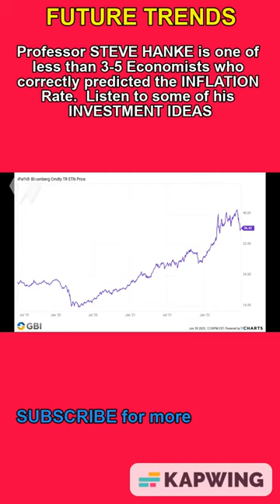Economist HANKE's INVESTMENTS for today's Inflation environment [CORRECTLY PREDICTED Inflation rate]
Professor Steve Hanke of Stanford who was one of a handful of Economists who correctly predicted the Inflation rate asked about his investments for the current highly inflationary economic/financial environment.